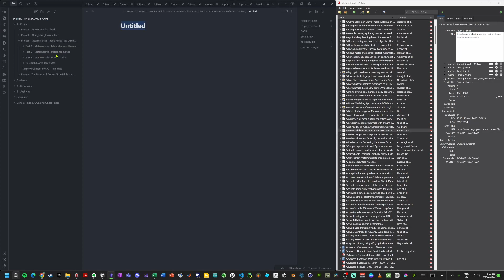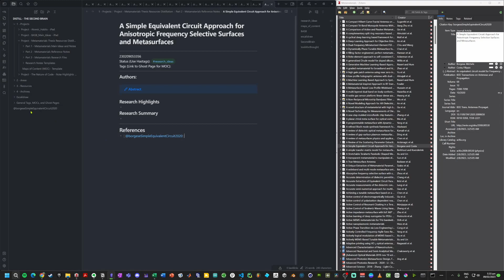One Click Man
How to automate your Zotero and Obsidian for better research.

Software used:
AutoHotkey - Automation scripts, edited in VS Code
Window Spy - Tool inside AutoHotkey
Touch Portal - For remote control with just one click per cycle.
Zotero - for retrieving metadata of research papers
Obsidian - note-taking app, second brain